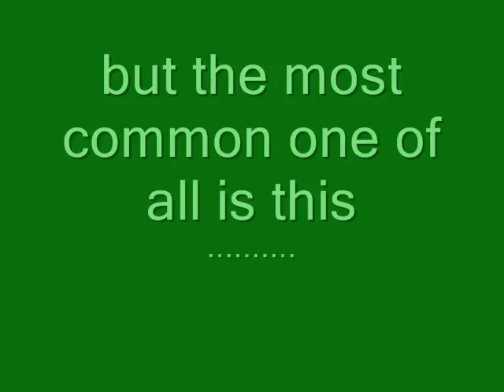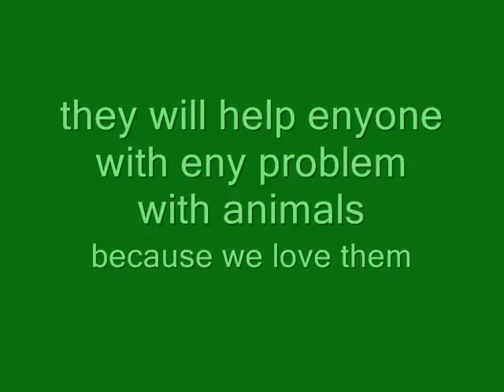short animal video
this is because i care for animals my self n i thought this will help people know were to go if they ever found and abandoned dog e.g: juds take it to the RSPCA or dogs trust